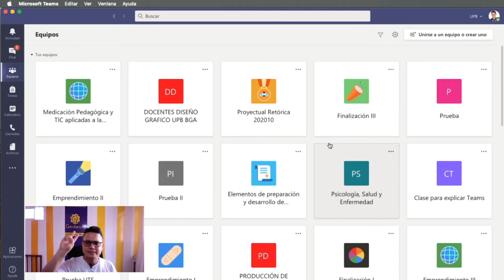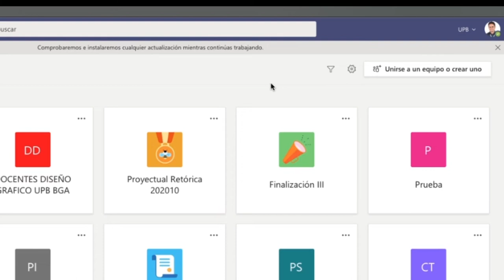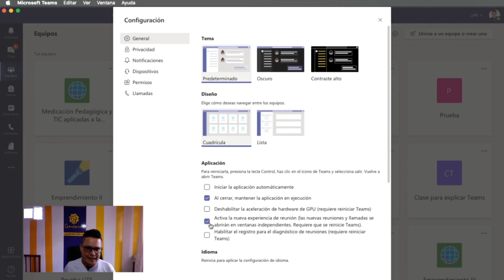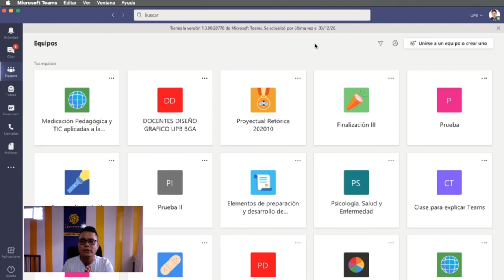Como actualizar Teams a la ultima versión 2021 en Mac iMac y Notebook para activar las novedades.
¿Quiéres actualizar tu Teams para que
Antes de iniciar labores en este 2021 debes hacer la actualización de tus programas y Teams es el primero para poder usar las nuevas opciones en tus clases o en tus reuniones de trabajo.
Actualizar es bueno para tener las últimas actualizaciones disponibles como lo tenemos en Cerebrote.